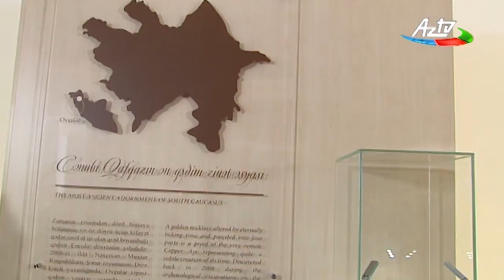Cənubi Qafqazın ən qədim zinət əşyası Heydər Əliyev Mərkəzində